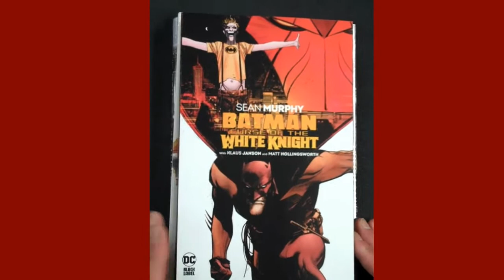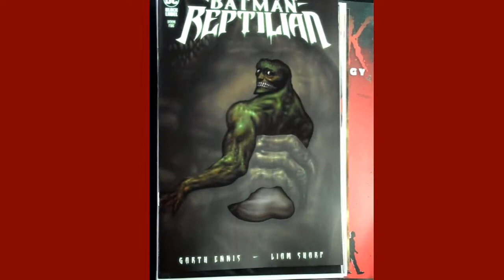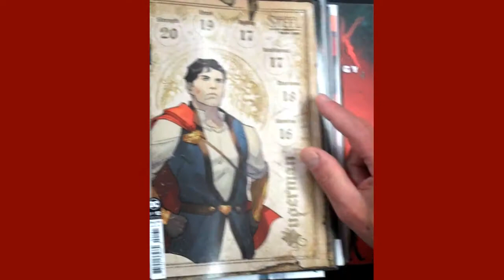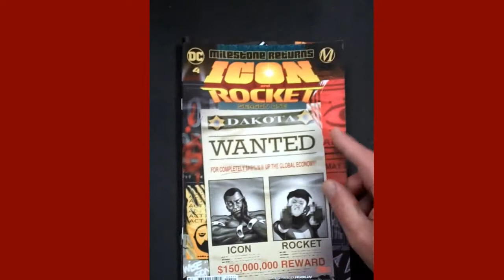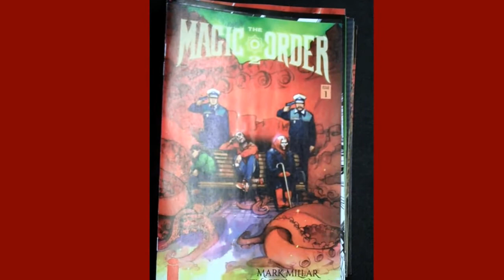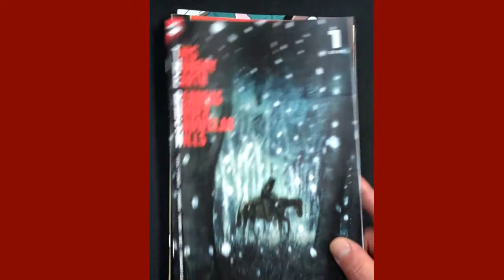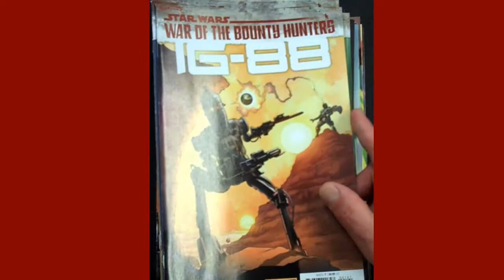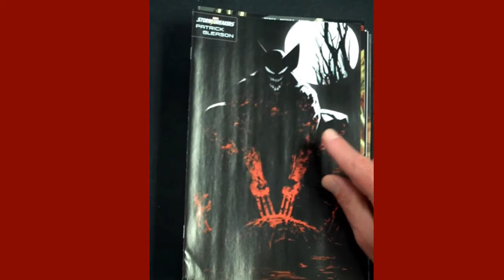Fox Comics & Games New Comic Books For November 3rd 2021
Fox Comics & Games in beautiful downtown Marion, IL unpacks this week's new Comic Book order.